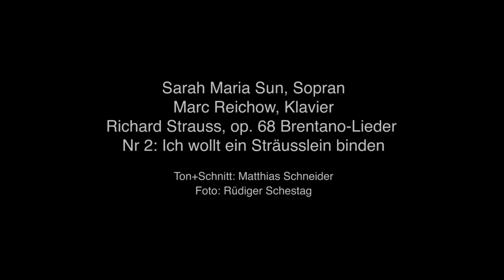Richard Strauss: Ich wollt ein Sträusslein binden op.68, Sarah Maria Sun und Marc Reichow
Richard Strauss: Ich wollt ein Sträusslein binden, Brentano-Lieder op. 68 Nr 2, Sopran: Sarah Maria Sun, Klavier: Marc Reichow, Ton+Schnitt: Matthias Schneider, Video: Rüdiger Schestag